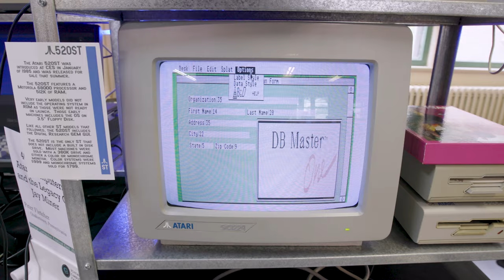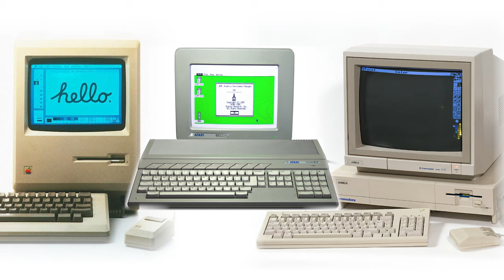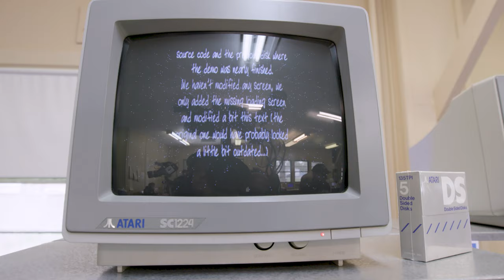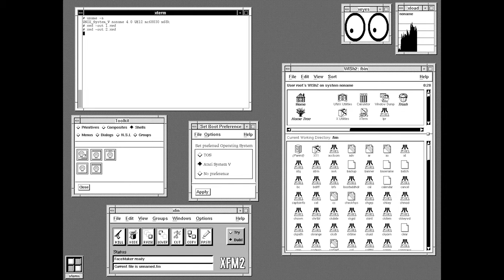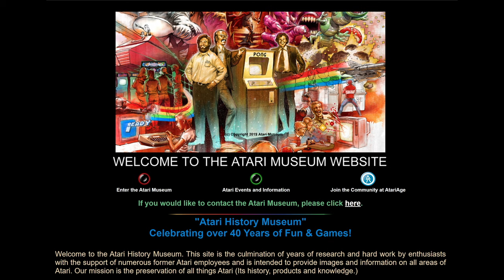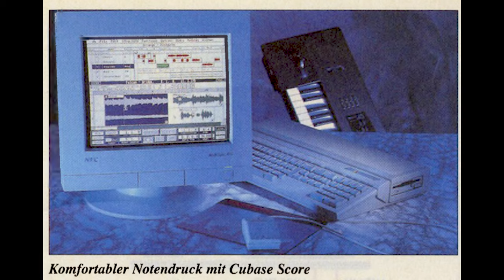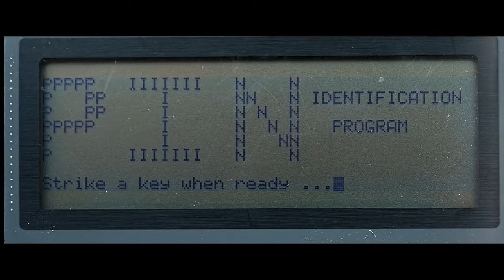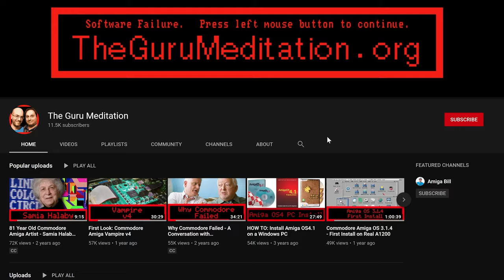Atari ST Retrospective Exhibit Demo at Vintage Computer Festival VCF East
Our Virtual Vintage Computer Festival East continues with...Atari ST ??? Have we lost our minds? Well, come check out our buddy Peter Fletcher aka Recta_Pete Atari ST retrospective exhibit at VCF East and see what you think. Peter demonstrates the entire line of Atari ST computers starting with the 520ST and ending with the Falcon 030. There are also some other goodies sprinkled in like the Stacy 2, Atari Lynx, Atari Portfolio, and the very rare Atari ST-PAD. Come check out the Amiga's arch rival and see why the Amiga rules!
Follow Peter Fletcher on Twitter